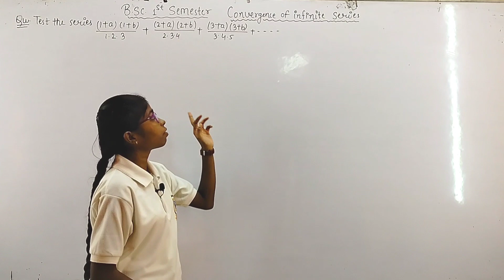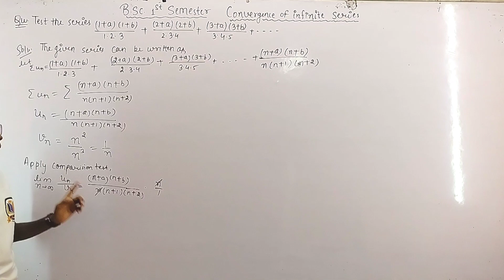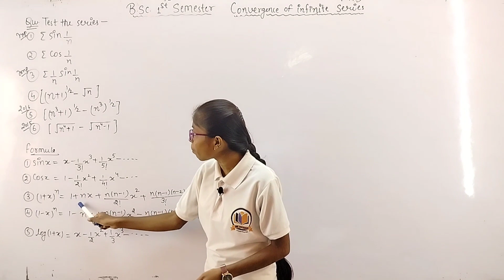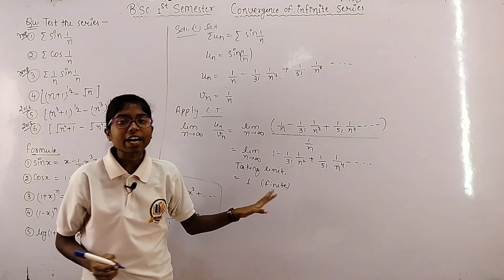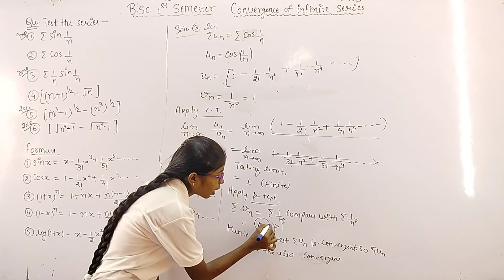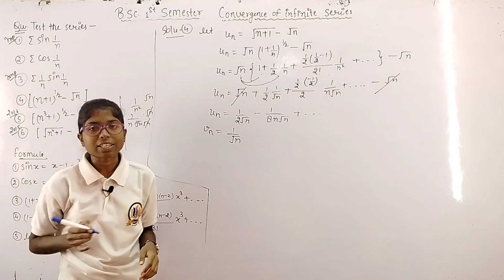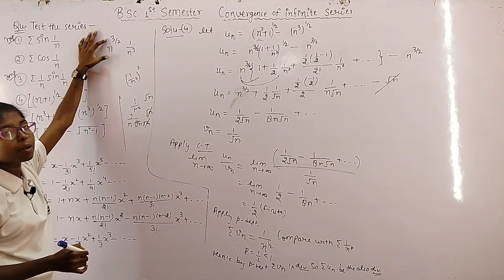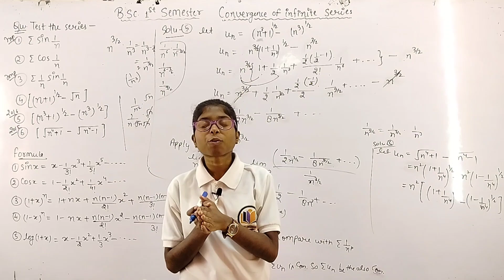Convergence of Infinite Series (Comparison test & p-test)! Day-2 !bedkdian